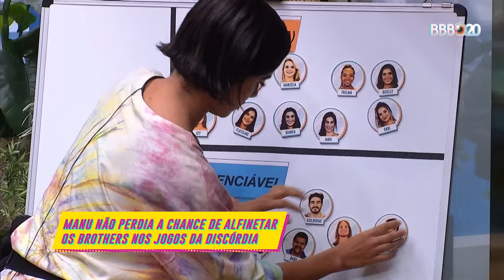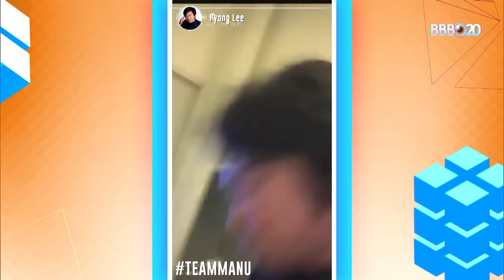MANU GAVASSI! TRETAS, MEMES E MAIS: A TRAJETÓRIA DA GAROTA ERRADA | BIG BROTHER BRASIL 20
NAMASTRETA, TAMBORZIN E MUITO MAIS 🔥

Foi só entrar na casa que Manu Gavassi já virou meme! A sister teve uma trajetória de altos e baixos, começou paz e amor, teve seu momento FOGO NO PARQUINHO e acabou em 3º lugar!

Qual momento da Manu mais marcou? 😁

O maior reality show do Brasil agora tem um canal oficial no Youtube! 💥😱

É isso mesmo que vocês leram: o BBB agora tá on o ano inteiro pra preencher o vazio que fica do famoso "Heeey, brothers". Aqui vamos rever personagens, provas, paredões, tretas, gargalhadas, beijos, crises de choro, discursos, frases de efeito e tudo mais que acontece na casa mais amada e vigiada do Brasil!